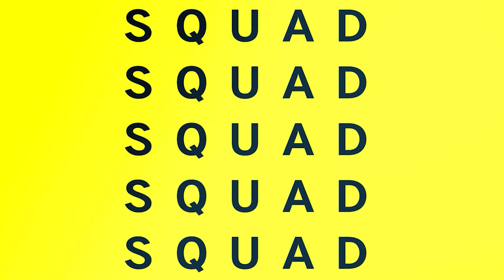Did E3 2021 add value for publishers & developers?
This week’s Episode – SQUADCast June 21, 2021:

Focus Topics:

1. Was this enough BOTW 2 for E3? | Nintendo Direct Recap
2. Is Summer Game Fest trying to be E3? | Summer Game Fest
3. Did E3 2021 add value for publishers & developers?